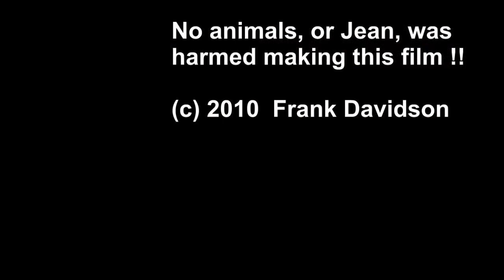Milly at Trearddur Bay 2010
FrankCosPhi's shared video file.